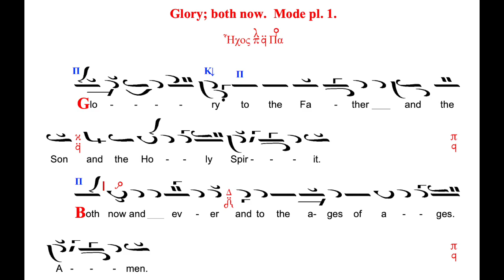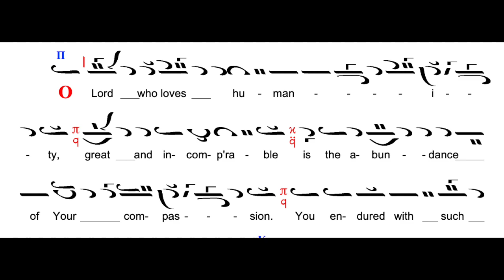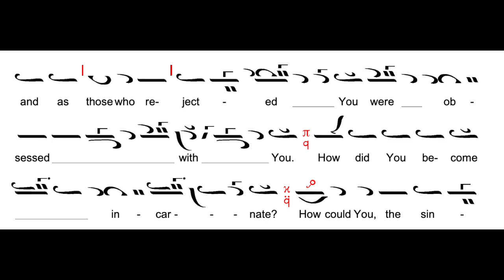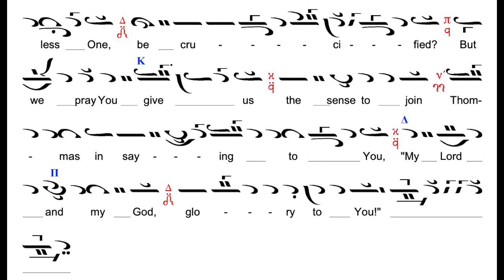Aposticha Glory Both Now for the Vespers of the Sunday of Thomas